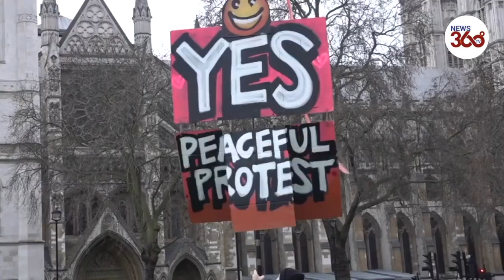‘Kill the Bill’ protesters face off with police in London - News 360 Tv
Scuffles broke out between protesters and police following a rally opposing the Police, Crime, Sentencing and Courts bill, which was passed by the House of Commons on its second reading.